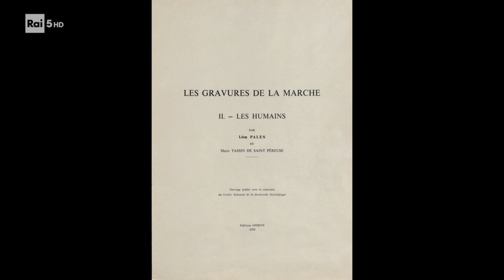Prime raffigurazioni di volti umani occidentali, Grotte de la Marche, Lussac-les-Châteaux, FR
estratto dal bellissimo documentario "Il volto e l'anima" trasmesso da Rai5